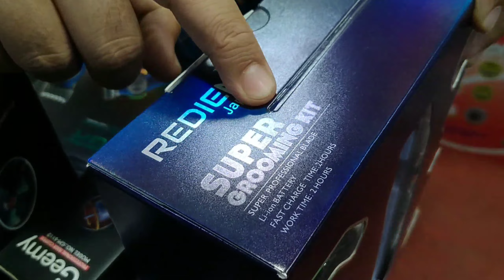পাইকারি দামে শেভার ট্রিমার কিনুন | Shaver / Trimmer Wholesale Price In Bd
পাইকারি দামে শেভার ট্রিমার কিনুন |Hair Shaver/Trimmer Wholesale Price In Bd
Tips Electronics
 Shop#65/A, Baitul Mukkaram Market, Dhaka-1000